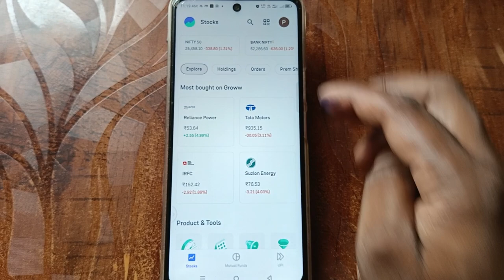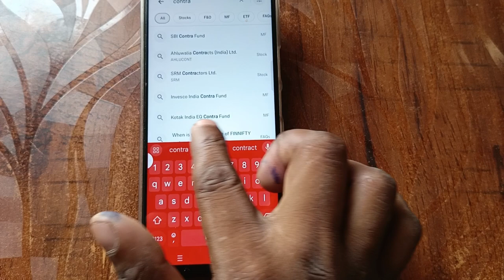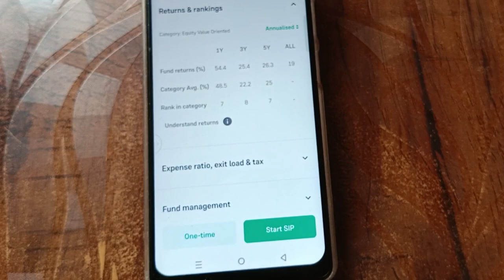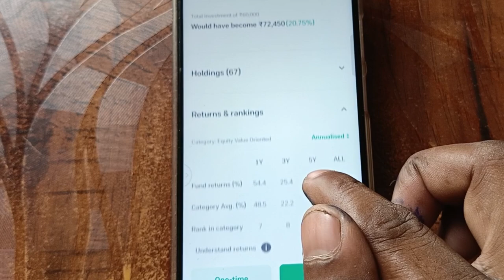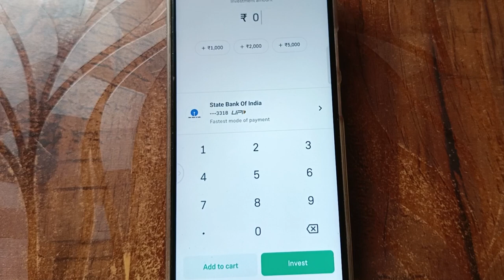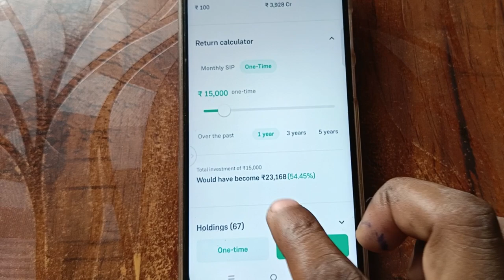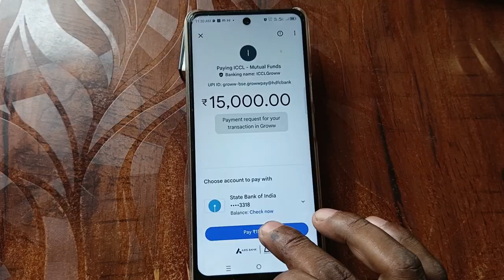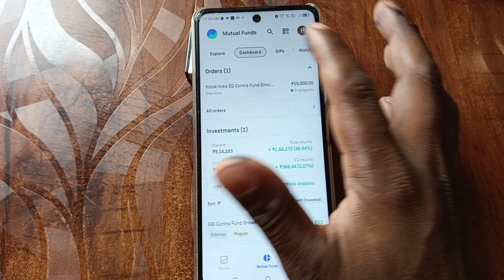Groww App Mutual Fund Investment || Groww App Mutual Fund Investment High Return || Groww App MF